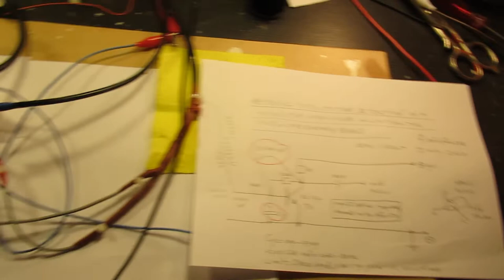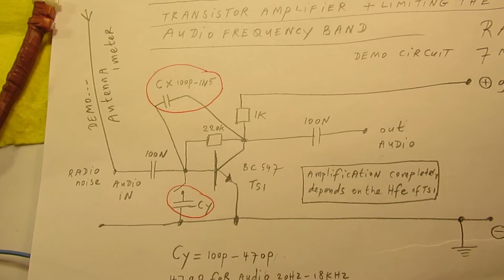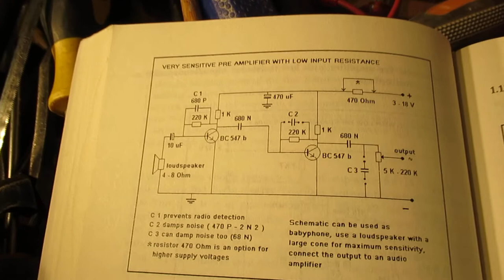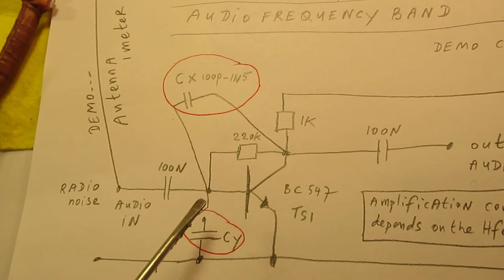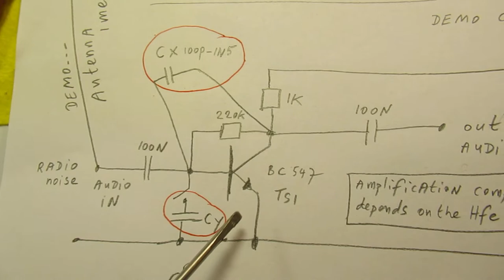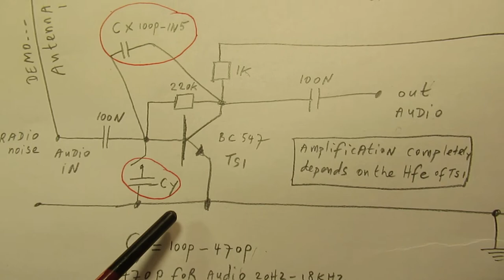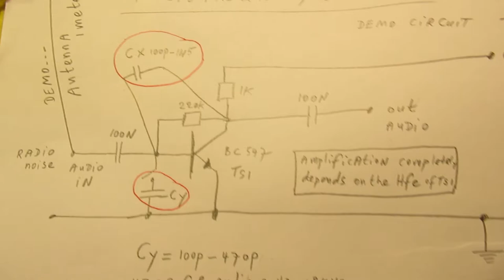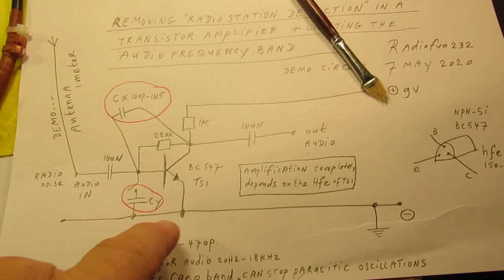You hear AM radio stations peep through in your home brew audio system? Say a cure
In  home brew amplifiers this can sometimes happen: you hear AM radio stations “breaking through” on a (very) low audio level into your audio system, while playing music.

The cure has everything to do with the so called “immunisation” of audio amplifiers, especially immunisation for strong AM (Amplitude Modulated) radio stations transmitting nearby. FM transmitters in general give no problems.

The solution in this video is one of the solutions usable in such a case, especially with home brew audio amplifiers. Often they are not made properly “immune” for AM radio detection.

But: even consument (factory made) audio amplifiers are often not immuned properly against the influence of (say) AM transmitters, smartphones, etc. For the disturbances of smartphones on audio amplifiers (when they phone you) I surely have no cure.

When you wire such capacitors (50 PF-1000 PF) into a electronic circuit, be prudent.

Reason: It could be that the amplifier (consumer factory made) starts to oscillate (!. ) when you solder such a small capacitor between Collector and Base of the first transistor into that first (pre-amp) audio stage. So a contrary effect. It depends on how that pre-amplifier was made electronically.

Immunisation is a kind of “science” but this video gives a first good idea how to tackle such a problem in homebrew audio amplifiers of many kinds, using discrete components.

Important: at the moment (April – May 2020) the LULU is in a very big “transformation”, moving to a completely new layout etc. So perhaps you cannot find what you search for there. I think it will be easier after June-July 2020 or so.

I also found that people probably republish my circuits under phantasy names and/or with phantasy properties, attributing electronic properties to them that they were never made for, so phantasy properties. Sometimes they want to find gold with them. I take distance from all these fake claims; I cannot help that it happens, sorry. Upload 7 May 2020.